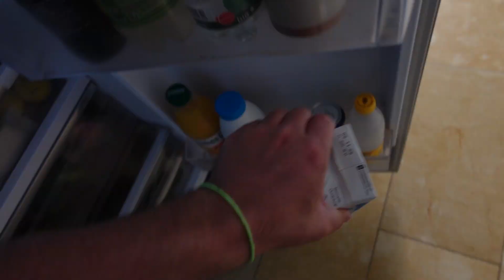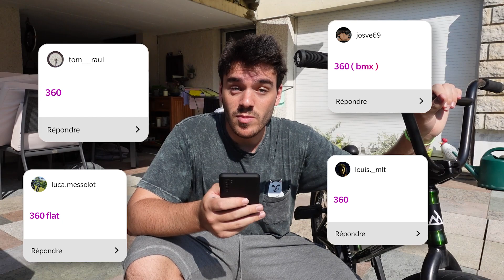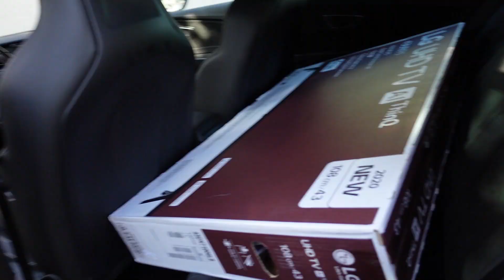Un tricks par jour #1 - 360 EN BMX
C'est le début des vidéos quotidiennes, tous les soirs à 18H !
J'espère que vous allez kiffer, proposez-moi des tricks dans les commentaires les potes !

Le matériel que j'utilise dans mes vidéos :
- Panasonic Lumix GH5
- Sony ZV1
- GoPro Hero 9
- Un BMX de couleur verte